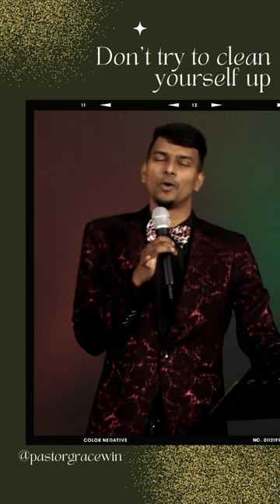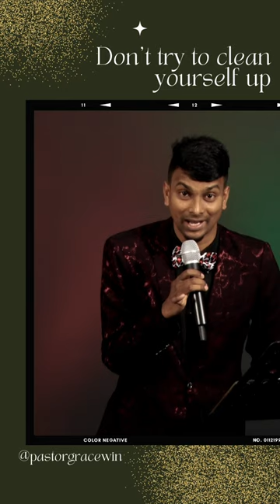Don't try to clean yourself up | @pastorgracewin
Use the link below to fellow PETRA AUDIO SERMONS (TAMIL):
Our Church Address:
#154, Mallige Complex2nd Floor,
Opp Apollo Cradle Hospital, KHB Colony,
5th Block, Koramangala, Bangalore - 560095

Account name: PWC CHARITABLE TRUST
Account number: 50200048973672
Bank: HDFC (Wheelers Road)
IFSC: HDFC003790

Text your "NAME" to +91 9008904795 and receive Pastor Gracewin's Daily Devotional Messages on WhatsApp.